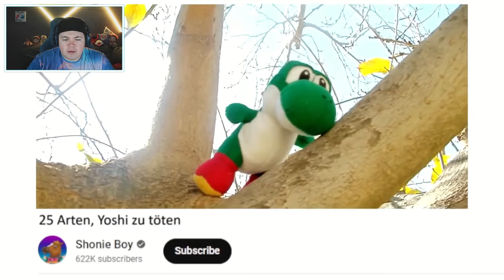SMG4: Wie Komische Mario Spiele So Sind | REAKTION